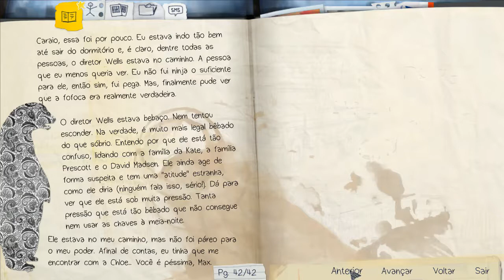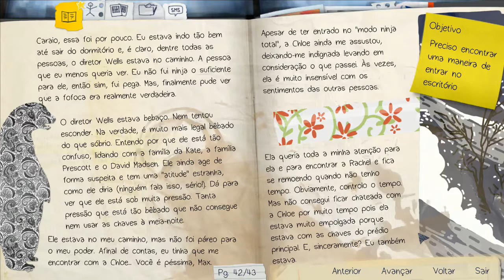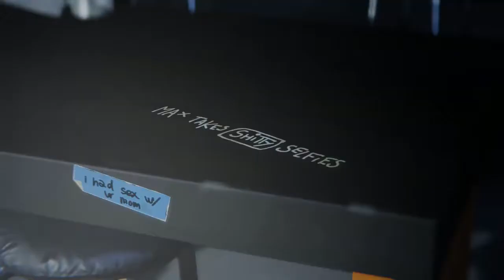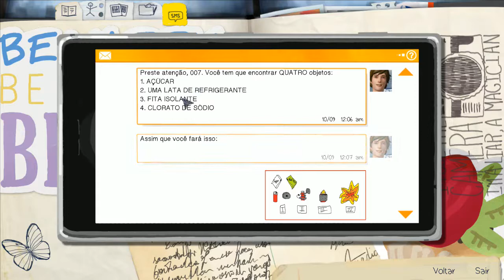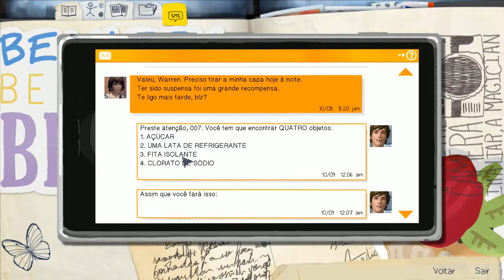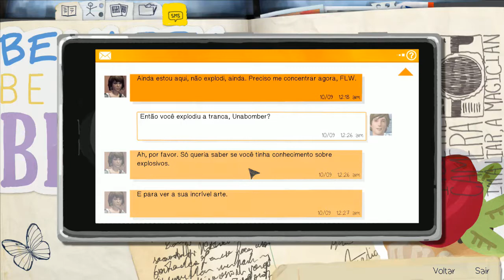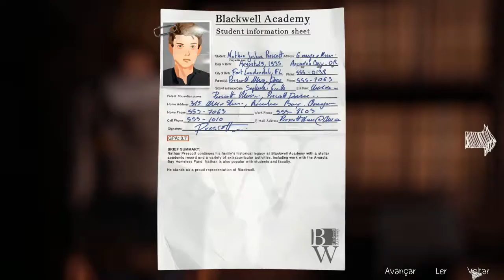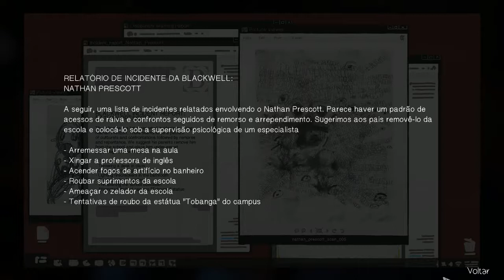Life is Strange #14 | Episódio 3 - BOOM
Leia a descrição para mais informações ↓

🔴 Life is Strange possui muitas músicas famosas licenciadas para uso deles, mas não para let's play no youtube e por isso podem dar problemas com direitos autorais.
Por isso terá momentos que o som ficará estranho (por causa da remoção automático do youtube) ou o jogo ficará mudo com o som removido na edição.

Lives as 18h de segunda a sexta em: Twitch.tv/idunnnn

Créditos